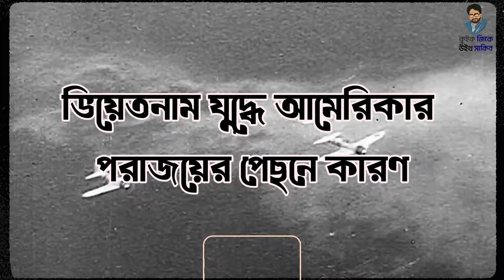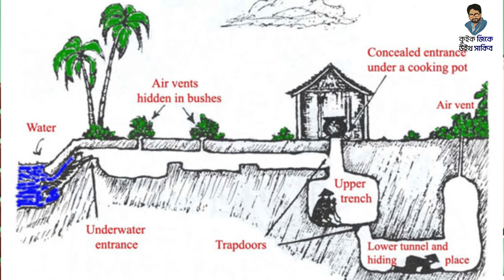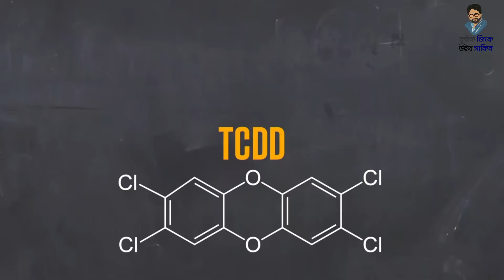ভিয়েতনাম যুদ্ধে মার্কিনীদের পরাজয়ের কারণ (Why the USA lost the war in Vietnam?)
দ্বিতীয় বিশ্বযুদ্ধের পর মার্কিন যুক্তরাষ্ট্র ছিল বিশ্বের অবিসংবাদিতভাবে প্রধান অর্থনৈতিক শক্তি এবং দেশটি বিশ্বাস করতো যে তার সামরিক বাহিনীও একইভাবে সর্বশক্তিমান। তবুও মাত্র আট বছর ধরে ভিয়েতনাম যুদ্ধে বিপুল অর্থ ও জনবল ক্ষয়ের পরও যুক্তরাষ্ট্র উত্তর ভিয়েতনামের বাহিনী এবং তাদের গেরিলা মিত্র ভিয়েত কং-এর কাছে পরাজিত হয়েছিল।
দ্বিতীয় বিশ্বযুদ্ধে দেউলিয়া হয়ে যাওয়া ফ্রান্স ইন্দোচীনে তার উপনিবেশ ধরে রাখার চেষ্টা করেও ব্যর্থ হয়েছিল। এক শান্তি সম্মেলনে এখনকার ভিয়েতনামকে তারা ভাগ করে কমিউনিস্ট উত্তর অংশ এবং দক্ষিণে মার্কিন-সমর্থিত রাষ্ট্র তৈরি করেছিল।

কিন্তু ফরাসিদের পরাজয় সে দেশে সংঘাতের অবসান ঘটাতে পারেনি। তাদের ভয় ছিল যে ভিয়েতনাম যদি সম্পূর্ণভাবে কমিউনিস্ট হয়ে যায় তাহলে আশেপাশের দেশগুলিতেও কমিউনিজম ছড়িয়ে পড়বে। আর এটাই যুক্তরাষ্ট্রকে ঐ সংঘাতে জড়িয়ে ফেলেছিল, যে লড়াই এক দশক ধরে চলেছিল এবং লক্ষ লক্ষ মানুষ প্রাণ হারিয়েছিল।

তাহলে বিশ্বের সর্বোচ্চ ক্ষমতাধর সামরিক শক্তি কীভাবে দক্ষিণ-পূর্ব এশিয়ার একটি নবগঠিত রাষ্ট্রের বিদ্রোহীদের কাছে যুদ্ধে পরাজিত হলো?

In the 1950s, Vietnam descended into civil war, with the Southern government and US forces attempting to stop the spread of communism. However, by the early 1970s the USA was forced to withdraw.